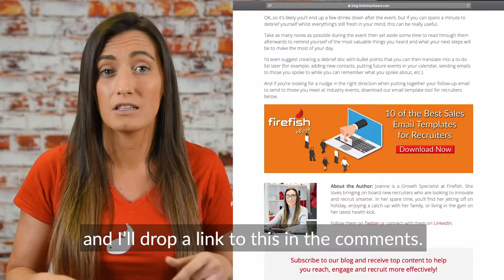How to get the best return from industry events as a recruiter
Attending industry events 📅 is an important part of being a recruiter. These are good opportunities to build your industry knowledge whilst keeping your finger on the pulse & taking advantage of face to face networking. 🙋‍♂️🙎‍♀️

But taking time out of a recruiters schedule can be costly – so how can we ensure we get the best return from each of the recruitment events we attend❓

✔ Be Selective
✔ Plan your Schedule
✔ Focus on making quality contacts
✔ Nail your elevator pitch
✔ Debrief yourself

I’ve also wrote a more detailed blog 📝 on getting the best return from industry events and I’ll drop the link in the comments 👇